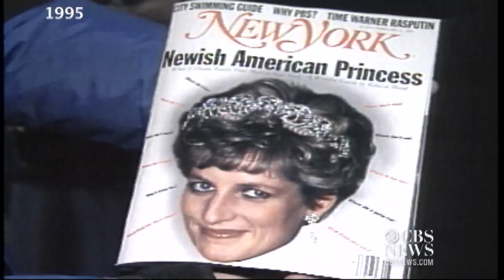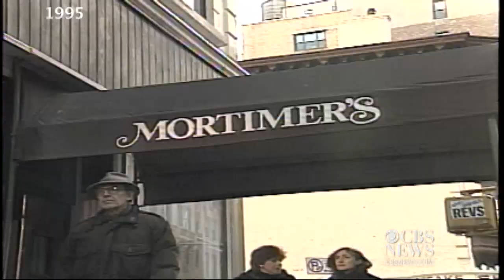1995: Princess Diana visits NYC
Princess Diana visited New York City in 1995